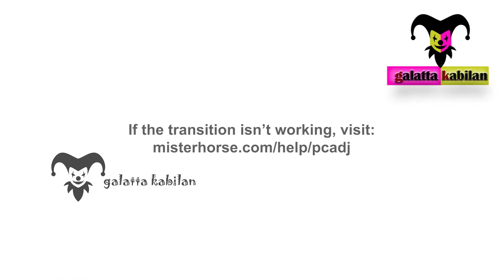ALIEN 👽 இருக்கா? | ALIEN SPACE SHIP 🚢 | Galatta Kabilan | Public Talks | Episode -1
MAJISA FANCY | WHOLESALE STORE | Villupuram |  @galattakabilan

No 11 , Poonthamalli street, VILLUPURAM.

CONTACT OUR YOUTUBE CHANNEL : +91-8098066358

DIRECTOR  : KABILAN

Video Jockey - Kabilan,

Video Credits : Loki.,

Art Direction : Gopi,

DRIVERS WANTED : TOP MNC COMPANIES
MINI TRUCK DRIVERS WANTED